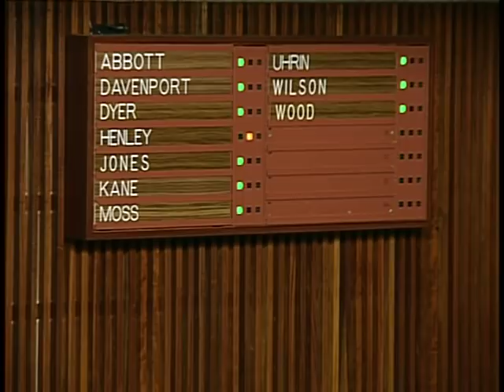City Council Formal - 10/16/2018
Virginia Beach City Council Meeting - Formal Session, held October 16, 2018.